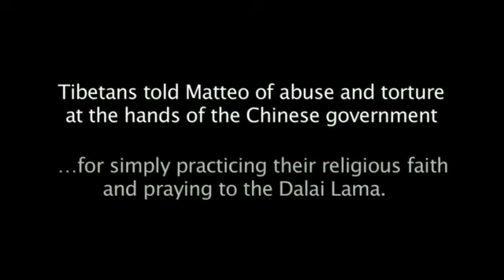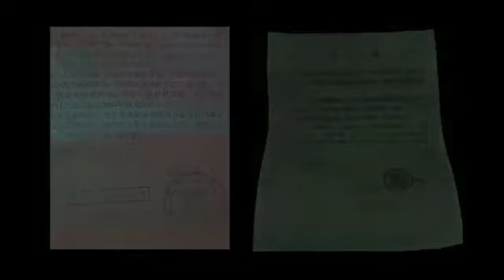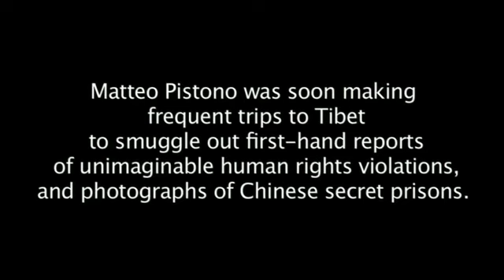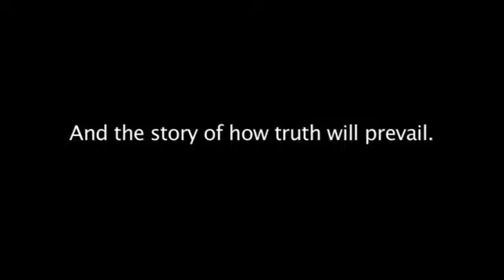In the Shadow of the Buddha by Matteo Pistono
For nearly a decade, Matteo Pistono evaded Chinese security and smuggled out photos of prisons, secret documents and first-hand interviews of torture victims and other atrocities committed by the Chinese Government. Yet, Pistono had not initially gone to Tibet to fight for human rights - but as a Buddhist pilgrim.

After Pistono became the student of a venerated meditation master in Tibet, he began couriering messages to him from the Dalai Lama in India. In the Shaddow of the Buddha is both a vivid account of how Tibet's rich spiritual past is slipping away under repression, and the story of one man who merged political activism with Buddhist mysticism in pursuit of freedom and peace.